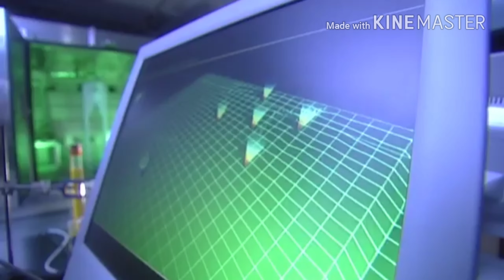The JOker Advent